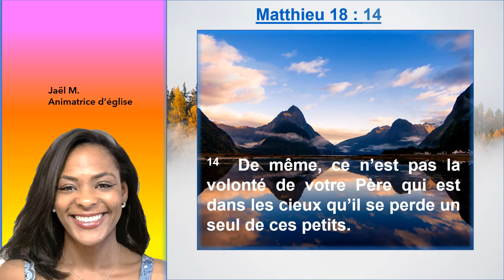Père veut nous re-trouver à la Maison en Matthieu 18 : 14